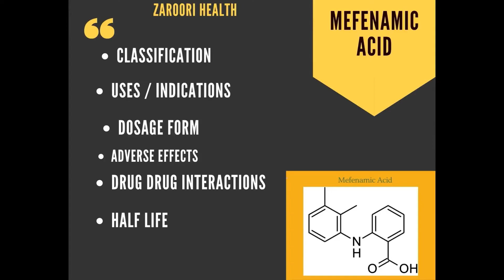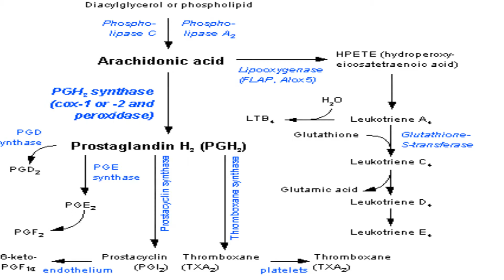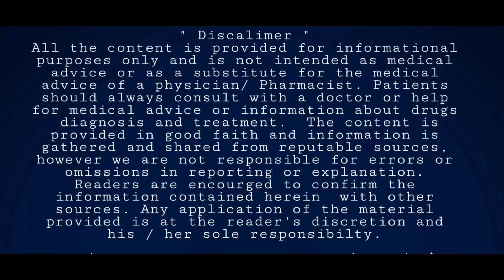Ponstan Mefenamic Acid Uses, Dosage, side effects in Urdu/ Hindi دردوں کی دوا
Mefenamic Acid Uses, Dosage, Interactions, MOA, side effects|Ponstan Urdu/ Hindi
Mefenamic acid belongs to a class of medications called nonsteroidal anti-inflammatory drug NSAIDs.
mefenamic acid used fir in Hindi or Urdu
what are the mefenamic tablet acid uses?
mefenamic acid kis kaam aati hai
Ponstan  forte tablet uses in Urdu
Mefenamic acid comes as tablets and suspension. It is available in 250mg and 500 mg tablets form and in 50 ml suspension form.
It is used as an analgesic for mild to moderate pain
mefenamic acid has strong analgesic, antipyretic and anti-inflammatory properties.
Uses of Mefenamic acid: Headache of most etiology, Migraine, dental pain, muscular pain, primary dysmenorrhea, premenstrual syndrome,  osteoarthritis, rheumatoid arthritis.
Side effects:  Nausea, vomiting, diarrhea, flatulence,  gastric ulcer, and bleeding.
interactions:  Ace inhibitors, diuretics, alcohol, anticoagulants.
Suggested videos
brufen ibuprofen  uses and side effects in Urdu and Hindi

Mefenamic acid uses,
mefenamic acid side effects in Urdu or Hindi.
Ponstan uses,
Ponstan forte tablets side effects in Urdu or Hindi
Ponstel uses, side effects in Urdu or Hindi

Health Zaroori
Zaroori Tv
asim junaid
Registered Pharmacist